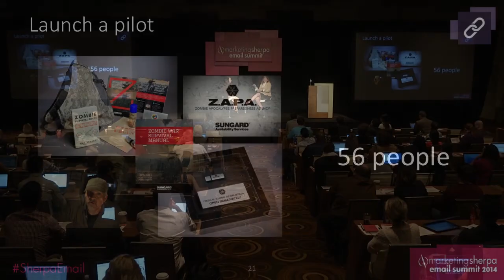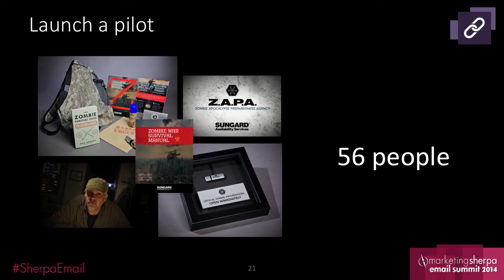How SunGard infused pop culture into a B2B marketing message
Christine Nurnberger, Vice President Marketing, SunGard Availability Services, describes the inspiration of a marketing campaign at MarketingSherpa Email Summit 2014. She explains how SunGard was able to tie the pop culture zombie trend with its marketing message, and how a major movie release influenced the timing of the campaign.

To watch Christine's full session from Email Summit 2014 in Las Vegas, please

If you are interested in speaking at the next MarketingSherpa Summit -- Email Summit 2015 -- please